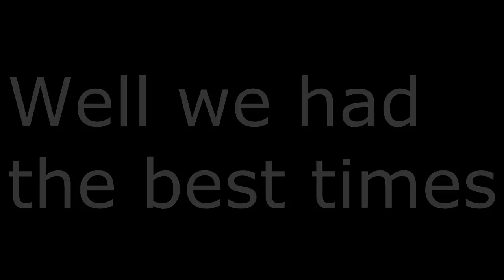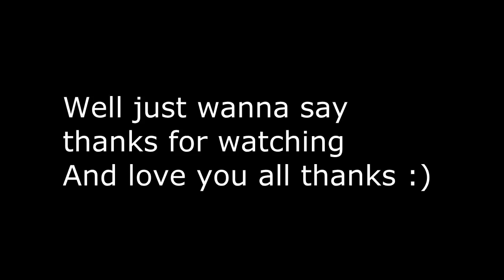Privatecams Ep 13 HD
Hey im restarting PC SO YEA

Logic - Inseption